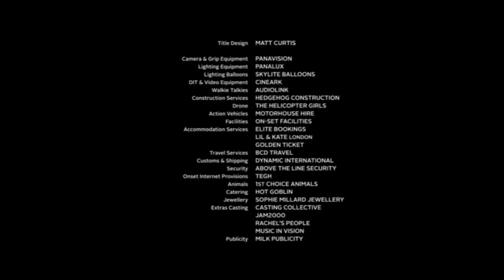closing to downton abbey a new era 2022 DVD